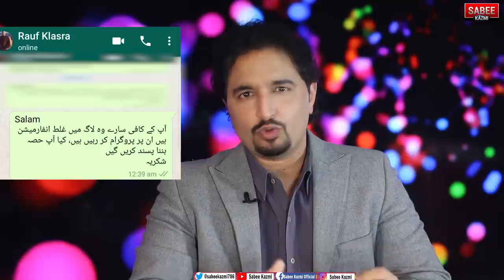WhyCCPO Lahore Umar Sheikh removed |Role of Media | Rauf Klasra played? Hidden facts